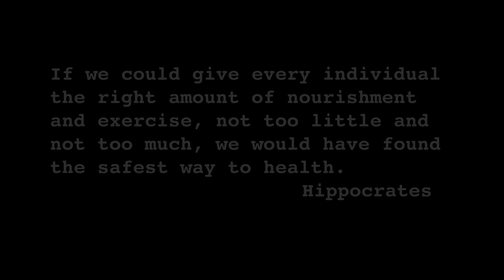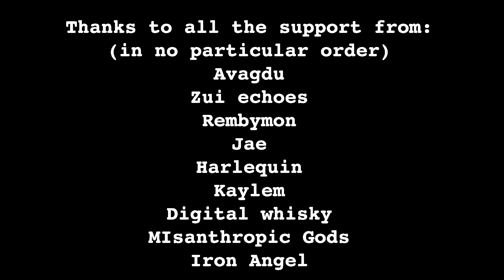Day 7 - week 10 - be fast like lightning!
It's fitness assessment day for phase 2 - so there's a woodland walk and an indoor session.